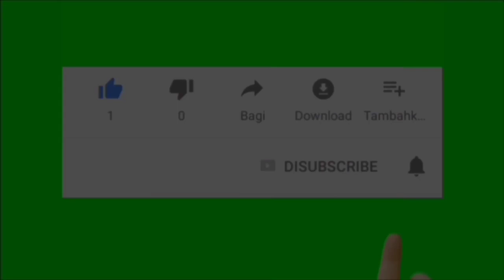Trailer Tajwid Cinta Rabu 21 Desember 2022 Episode 38